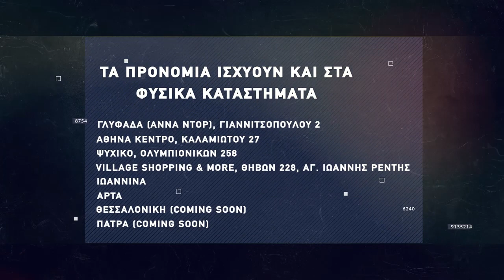Basketaki Cup - Gerakas Hawks Vs Flying Circus (23/9/2021)